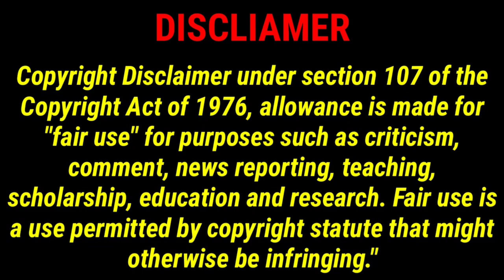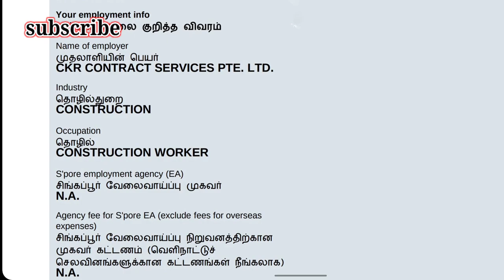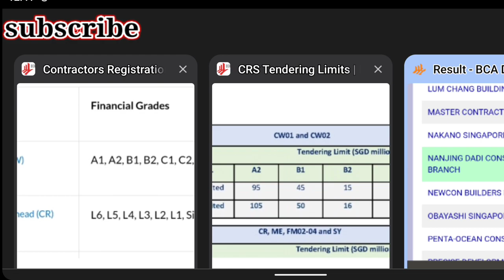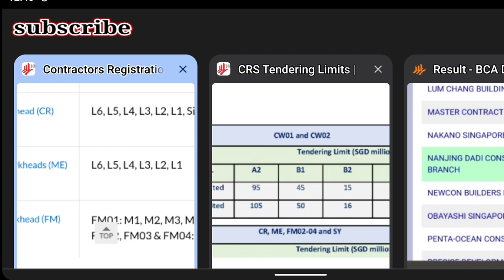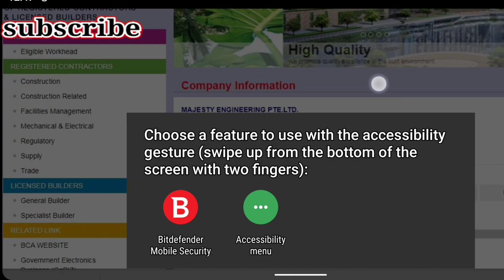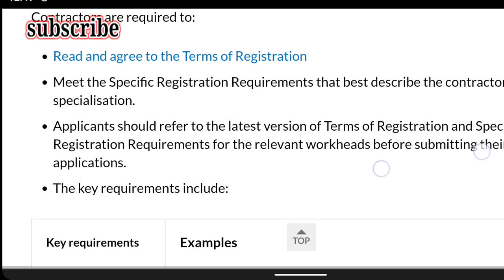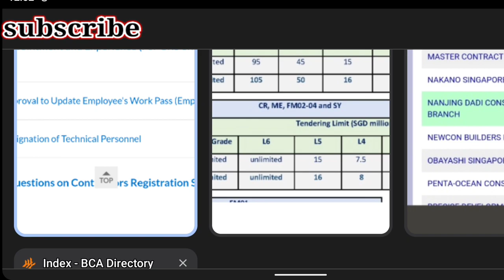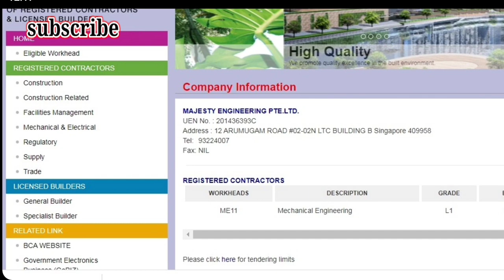Your Company Main cone or Sub cone How to Find whats your Job type Job Grade Singapore Jobs Reality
Helo friends intha video la just oru Singapore company name ah mattum vachi antha company sub cone (contractor) company ah illa main cone (contractor) company ah nu Eppadi findout panrathu.. appuram just company code ah vachi entha mathiri job namakku antha company la kodukka poranga naama Singapore ku intha company ku intha job ku tha poga porom nu Eppadi findout panrathu nu solli iruppa.

Company details link 🔗

Singapore tender condition and company worth

How to find out job grade to be use find a job

How to Find out Good company in singapore for salary based

Main Cone, Sub Cone and Supply companies how to choose best company in singapore

What I want to talk about is Singapore jobs, Singapore test center, best way to get Singapore job, best company in Singapore, work permit details, construction job details, apply directly to Singapore job, how to find best free Singapore job.  I will tell him in this channel how to bypass the agent group and use Singapore directly based on the title usage available in many more Singaporean agents and advisory boards.  Also support my channel will definitely help you.. if you have any doubt you comment the videos and content, if you are looking for some videos on my whatsapp contact me using my number given.